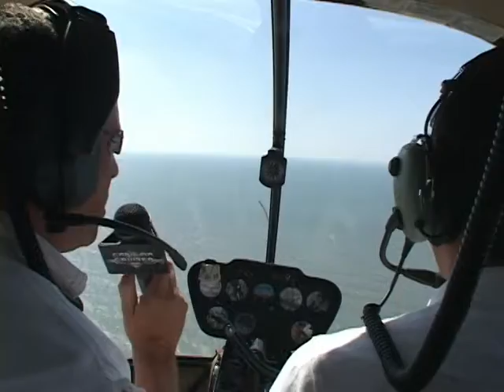Myrtle Beach Helicopter Tour 2009